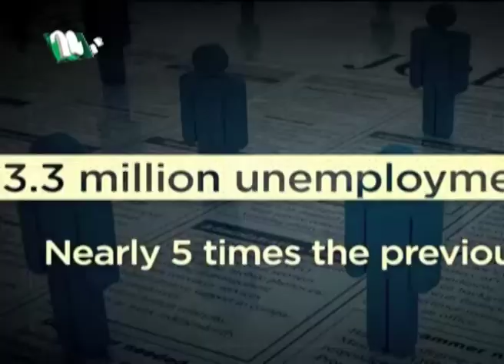কোভিড - ১৯, করোনায় করণীয়, পর্ব ৮৪